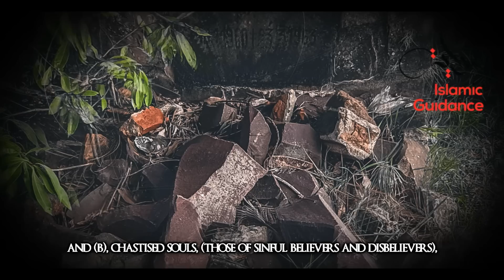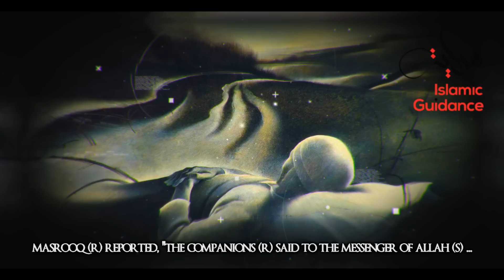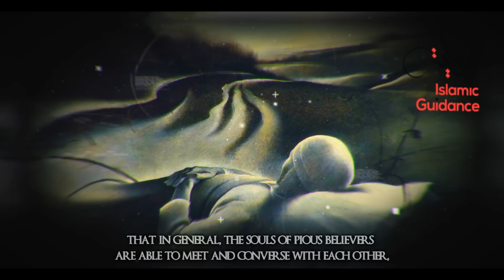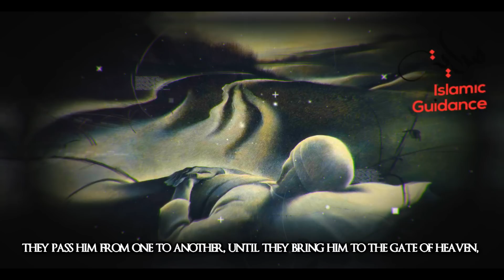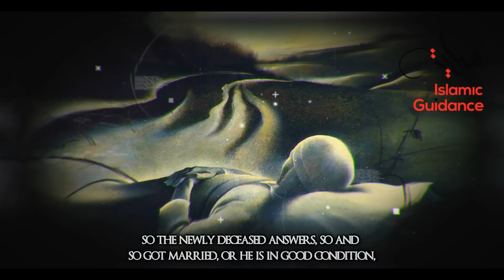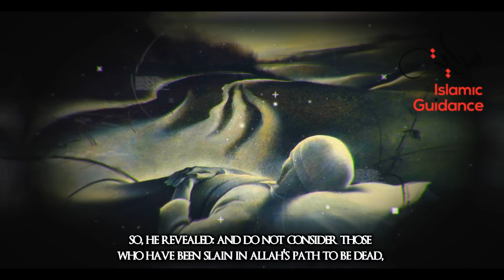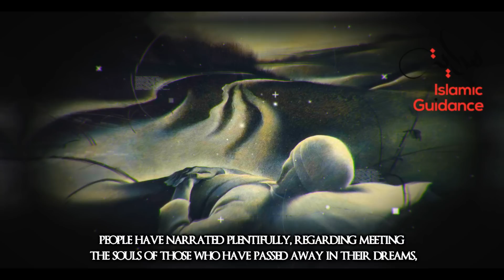This Is How Dead People Meet Each Other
Then the souls of the believers come to him and they rejoice more over him than any one of you rejoices when his absent loved one comes to him. They ask him: ‘What happened to so-and-so, what happened to so-and-so?’ Some of them (the believers) will say: ‘Let him be, for he was in the distresses of the world.’ But he responds: ‘So-and-so died, did he not come here to you?’ They say: ‘Rather, he was taken to Jahannam.